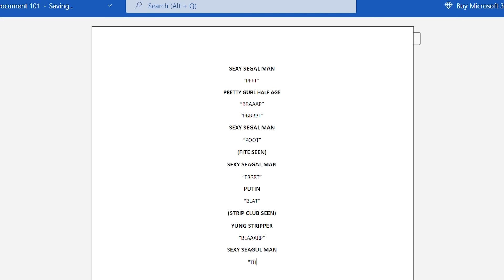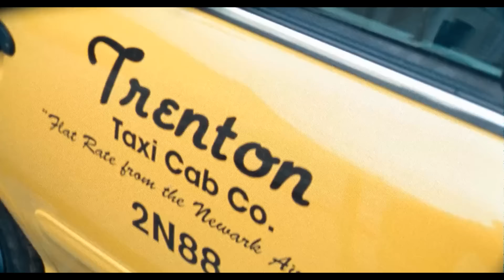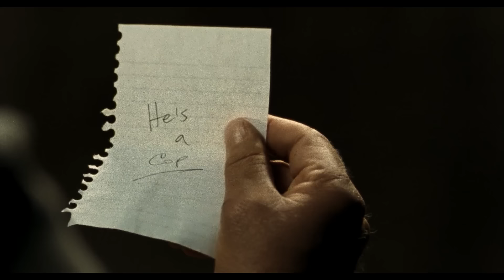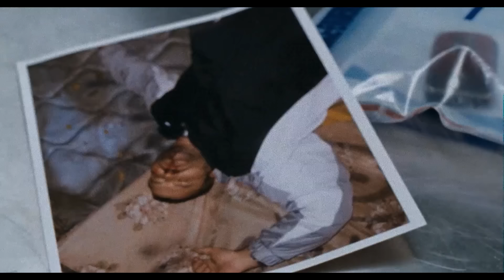Steven Seagal Movie Driven To Kill Is So Bad Your Mother Will Hate You - Worst Movie Ever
The Steven Seagal movie Driven To Kill is by far the worst thing to ever exist. If you even attempt to watch it, your mother will no longer speak with you and your annoying sibling will simply be known as "the good one". This sounds harsh, but it's not. Your mom is right and you owe her an apology.